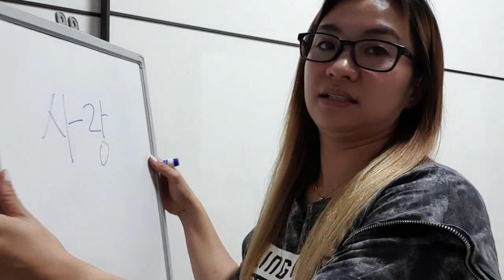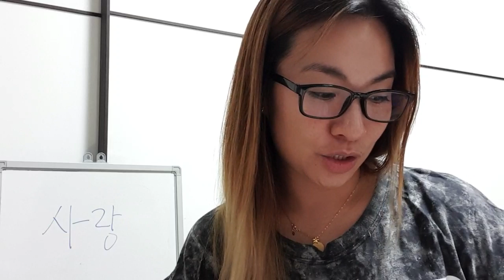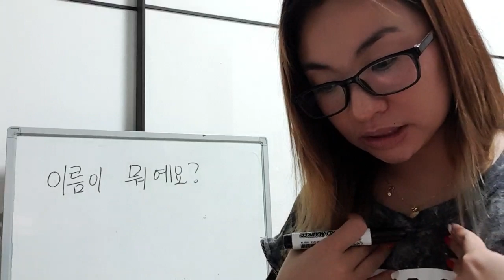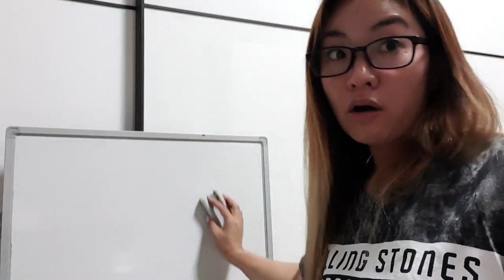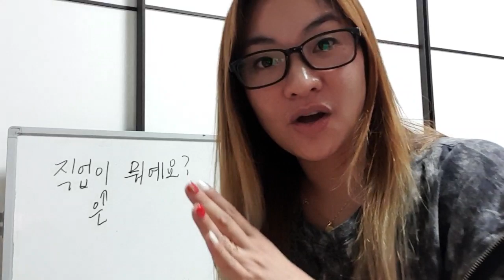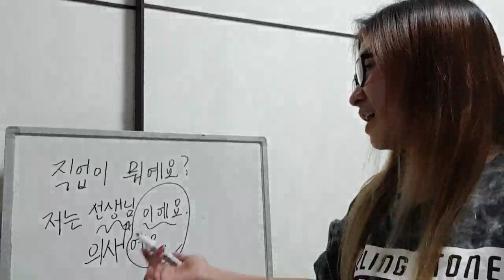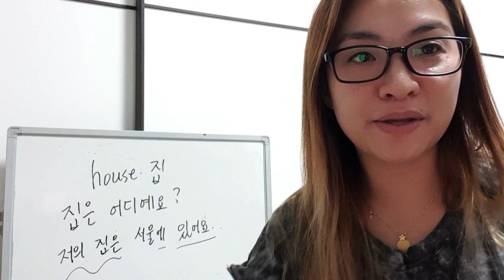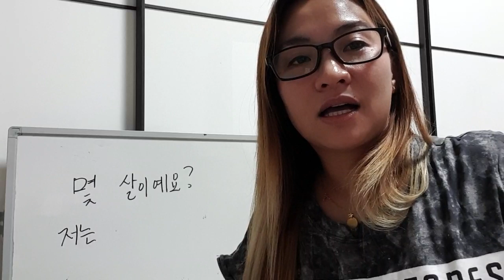Teacher Darna Live Stream